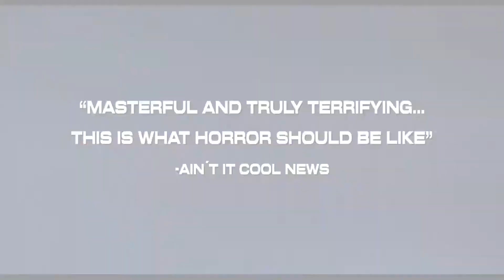The Eye: A Herança 2002 Trailer Oficial Legendado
The Eye: A Herança 2002
Trailer oficial remasterizado legendado em português Br.
Direção: Danny Pang, Oxide Chun Pang.
Artistas: Angelica Lee, Chutcha Rujinanon, Lawrence Chou, Jinda Duangtoy.

Sinopse: A jovem Mun é cega desde os dois anos. Aos 18, ela faz um transplante de córneas, mas começa a também enxergar coisas que as outras pessoas não conseguem ver. Assombrada por esses espíritos, ela conta com a ajuda de um psicanalista para descobrir a identidade do doador e, assim, esclarecer o caso.